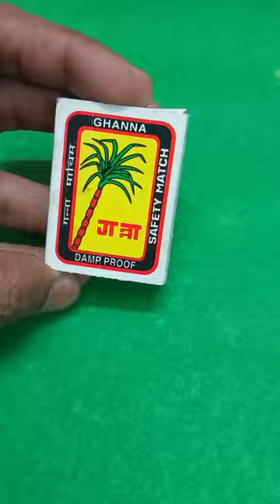How To Make Puzzle Game Using Matchstick at Home out of Waste